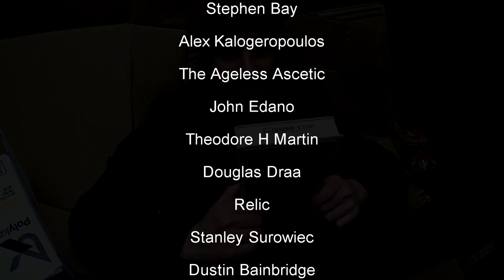The Thing With Two Heads Is Smart and Funny Racial Commentary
The Thing With Two Heads is a low budget sci-fi monster comedy, that tackles social and racial issues with out taking itself too seriously. Is it Trash or Treasure? Directed by Lee Frost and starring Ray Milland, Rosey Grier, and Don Marshall.